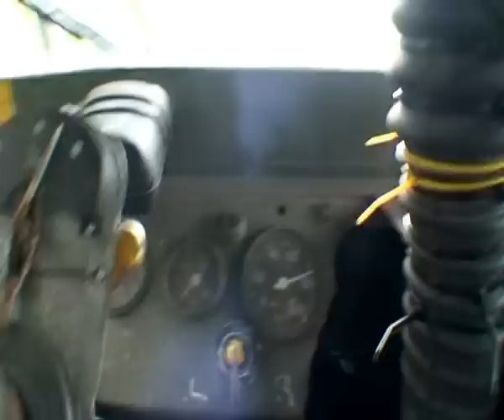mercedes Unimog top speed challenge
a rolling start in 5 th gear tyre size 12.5x20 so speedo maybe out  showing 85kph felt like 60-70mph and dont want to do that speed in it as you need balls the size of footballs for that